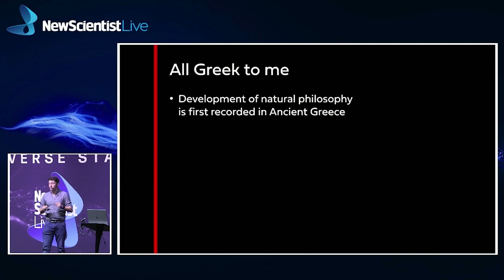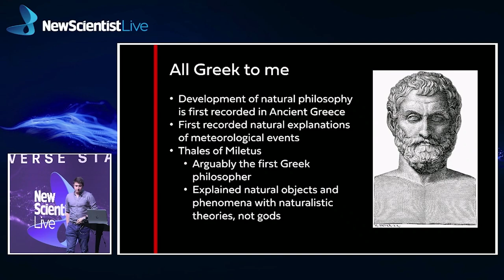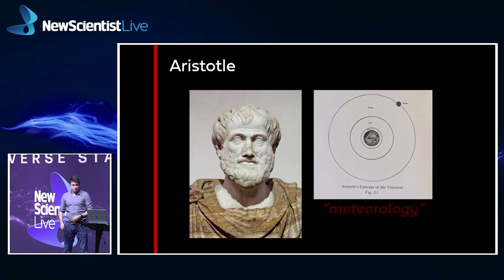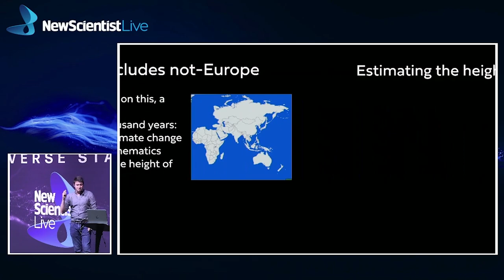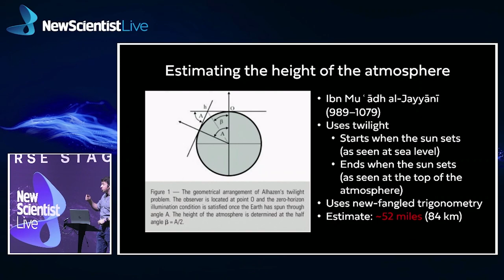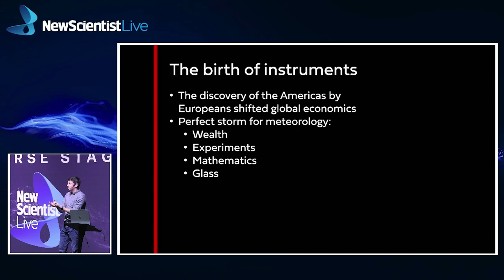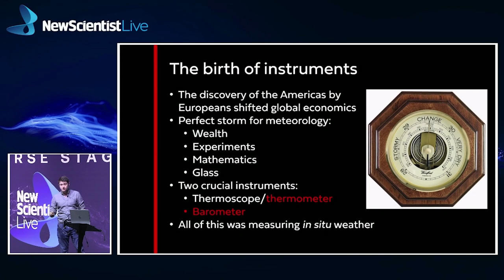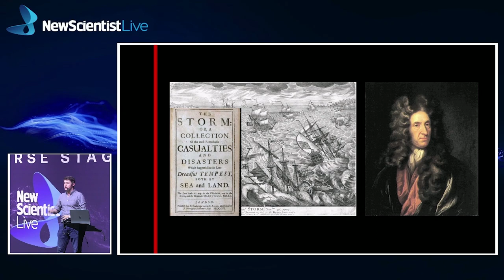Simon Clark: The origins of climate science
Tracing the origins of climate science, science communicator @SimonClarkuncovered the story of how an 11th-century polymath called Shen Kuo was the first to recognise that the climate has changed in the past.

The history of the science of weather and climate is very Eurocentric, said Clark. So, while writing his book Firmament, published earlier this year, he looked at what was happening elsewhere and came across Shen's and others' work.

This talk is from  New Scientist Live 2022,  London.